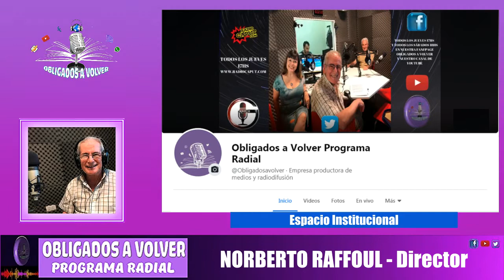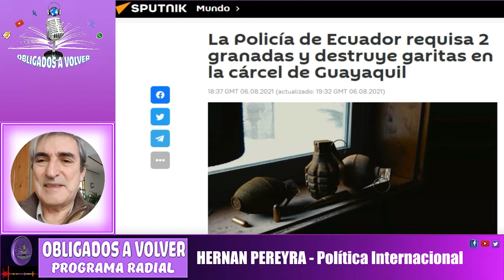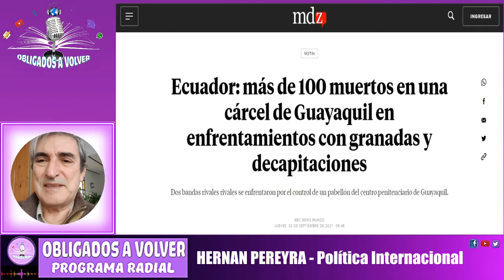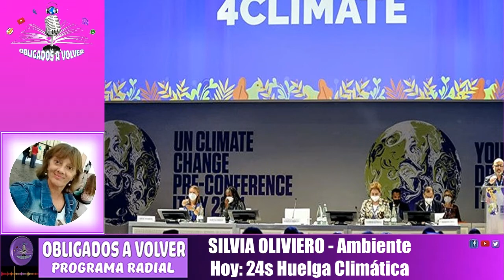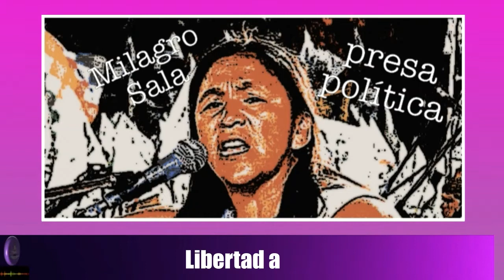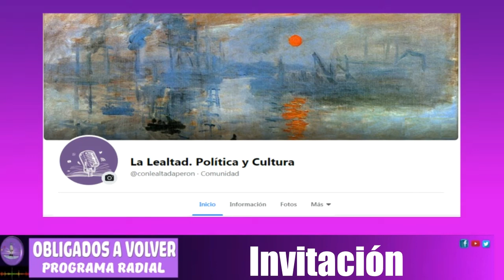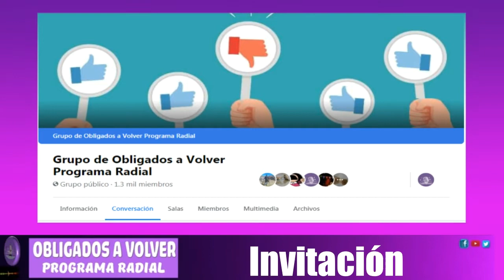PROGRAM 273 PRIMERA PARTE